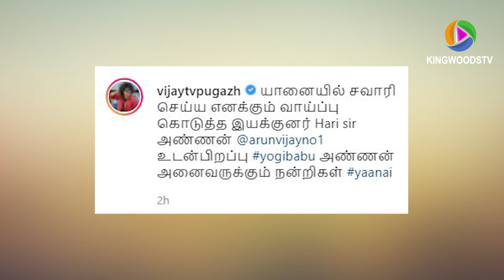Pugazh In Yaanai Movie Shooting Spot Video | Arun vijay & Pugazh | Yogibabu | Cooku with comali